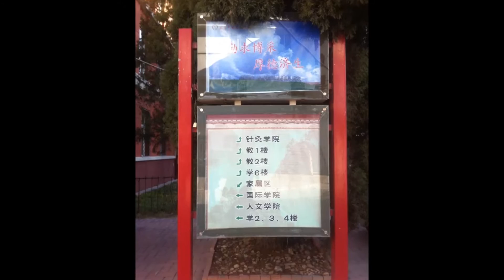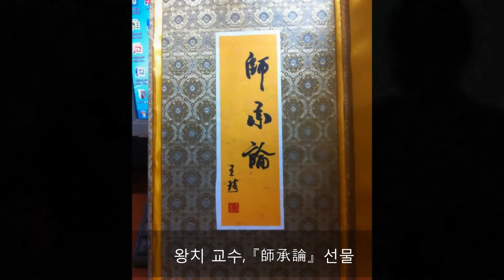8체질자연치유요법 중국홍보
8체질자연치유요법 중국홍보

세계8체질자연치유학회(회장 남당 조연호)가 2014년 11월 17일~21일에 걸쳐
중국 베이징중의약대 왕치(王琦)교수, 랴오닝중의약대학 쥐빠오짜오(鞠寶兆) 교수, 주아이쑹(朱愛松) 교수, 인민위생출판사를 방문하여 홍보활동을 벌였습니다.